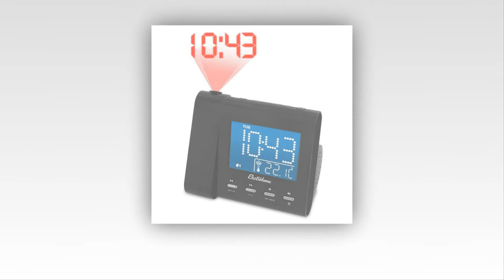Top 10 Najboljših Budilke V Letu 2015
10. Seiko QHE083SLH Bedside Alarm Clock
9. HITO Alarm Clock with Complete Features
8. Ecvision Handmade Small Round Snooze Alarm Clock
7. Elgin LCD Multifunction Alarm Device
6. Advance Time Technology Alarm Clock
5. Sharp SPC800 Analog Twin Bells Alarm Clock
4. Sony ICFC1 Alarm Radio Clock
3. Electrohome EAAC601 Clock
2. Timex Decorative XBBU Dual Alarm Clock
1. RCA Digital Alarm Clock